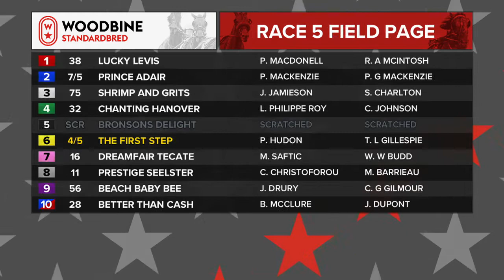Woodbine, Mohawk Park, May 27, 2019 Race 5